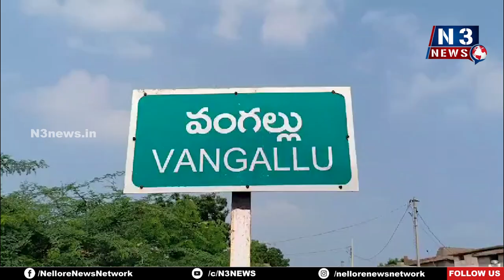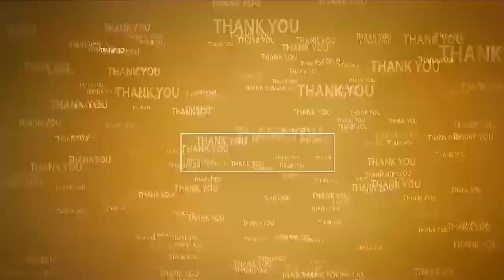భీమేశ్వర స్వామి ఆలయంలో ఘ‌నంగా కుంభాభిషేక మహోత్సవాలు | Devotes perform puja with devotion in Vangallu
- వంగ‌ల్లులో భ‌క్తిశ్ర‌ద్ధ‌ల‌తో పూజ‌లు నిర్వ‌హించిన భ‌క్తులు